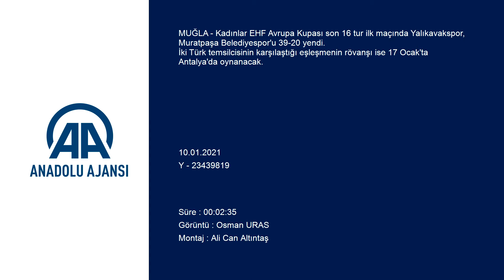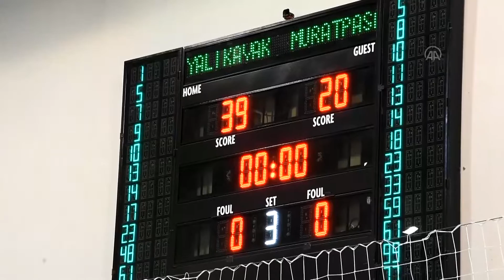EHF Avrupa Kupası'nda Türk derbisi!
GÖRÜNTÜ DÖKÜMÜ:
- Kadınlar EHF Avrupa Kupasında Yalıkavakspor-Muratpaşa Belediyespor maçından kesit
- Mücadeleyi kazanan Yalıkavaksporlu oyuncuların sevinci Hentbol: Kadınlar EHF Avrupa Kupası
- Yalıkavakspor: 39 - Muratpaşa Belediyespor: 20
Salon: Bodrum Binnaz Karakaya
Hakemler: Valery Butskevich, Yury Butskevich (Belarus)
Yalıkavakspor: Sevilay İmamoğlu Öcal (Çağrı Çinkan), Nurşah Sancak, Zehra Oğuz, Yeliz Özel 5, Yeliz Yılmaz 2, Buket Yılmaz 6, Cansu Piren, Demet Sonkaya, Fatma Gül Sakızcan  5, Yasemin Şahin 15, Reyhan Kaya 2, İlke Yıldız 1, Edanur Arslan 1, Kübra Yılmaz 2, Sevgi Kalyoncuoğlu
Muratpaşa Belediyespor: Öznur Özdemir (Darina Shulega, Ayşenur Şensöz), Beyzanur Türkyılmaz 1, Cansu Akalın 3, Didem Hoşgör Binboğa 7, Dönegül Bozdoğan 2,  Saliha  Hatun Çelik, İrem Köseler 1, Merve Özkaşıkçı, Gülsüm Güleçyüz, Zeynep Ersöz, Edanur Kılıç 6,  Betül Karaarslan, Ayşenur Sormaz, Gizem Yapıcı
İlk yarı: 20-13
İki dakika cezası alanlar: İlke Yıldız (Yalıkavakspor), Cansu Akalın, Dönegül Bozdoğan, Merve Özkaşıkçı (Muratpaşa Belediyespor)

MUĞLA (AA) - Kadınlar EHF Avrupa Kupası son 16  tur ilk maçında Yalıkavakspor, Muratpaşa Belediyespor'u 39-20 yendi.
İki Türk temsilcisinin karşılaştığı eşleşmenin rövanşı ise 17 Ocak'ta Antalya'da oynanacak.